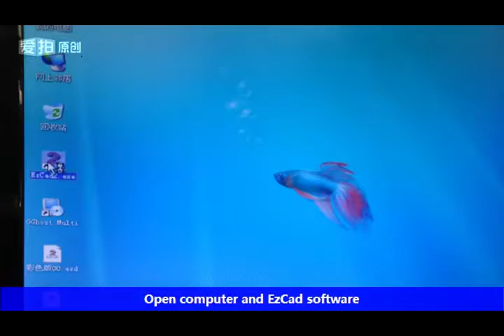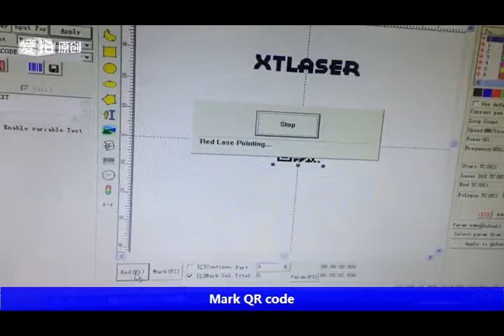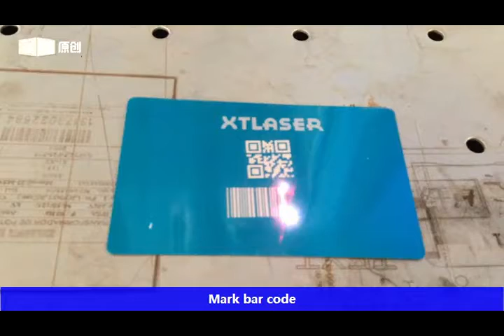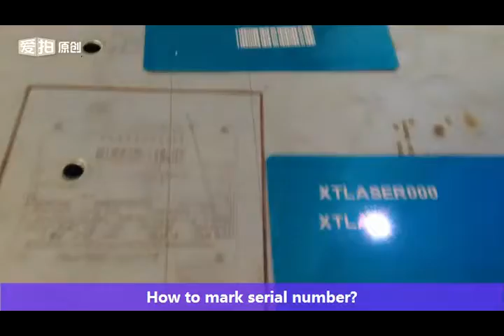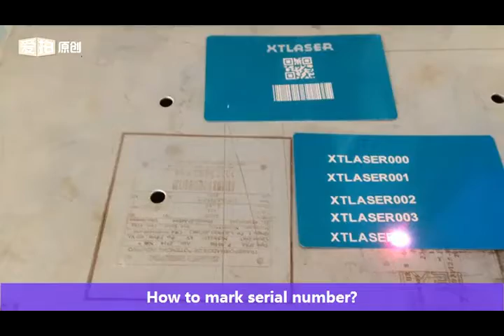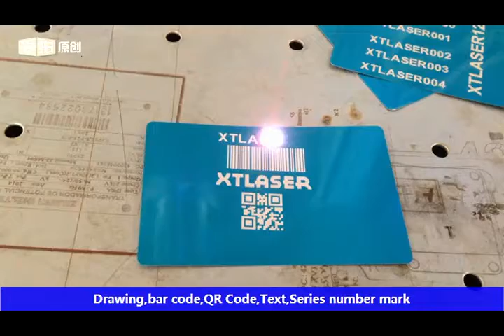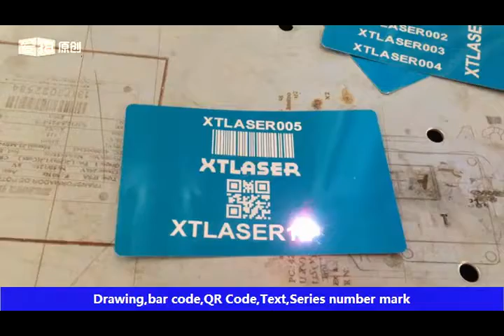Marking text, bar code, QR, serial number Compress